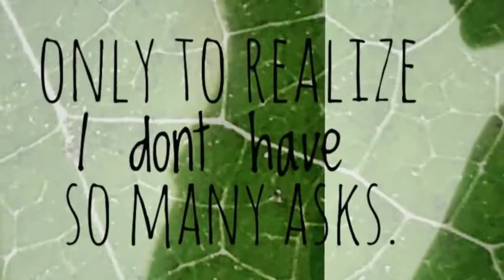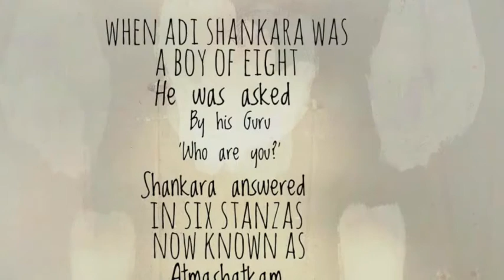Frequently unanswered - Installment 1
As a part of the exhibition "Longitude Latitude 8" Iffat Nawaz's series "Frequently Unanswered"  explores answers followed by questions which at times act as a full stop and other times as an innuendo. Questions which have been revolving with this earth through time, human connection and space, and answers which are often overlooked and unheard. In this first installment,  Adi Shankara's answer to a question posed at him "Who are you?" is being sang at the background by Arjita, along with the following introduction from Iffat.

Frequently unanswered

I sat down to write a
Series of questions
Only to realize
I don’t have so many asks.
Most of what I ended up writing
Were skeletal answers
The questions came
As afterthoughts
Perhaps questions always
Come second
First arrives the shadow of
An unhindered thought
Like a half-baked
Jeopardy show.
I generally say that
I find questions
Annoying
But secretly I am jealous
Of Pablo Neruda
Who had enough love for
The unknown
To write an entire
Book of questions
I want to know the exact moment
When  questions become answers
So I could record them
For my children
All of whom I have
Forgotten to have .